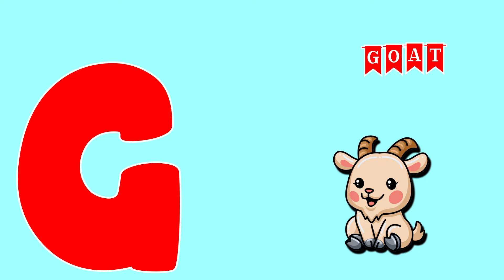Phonics Song For Toddlers ABC Phonics Song A for Alligator Phonics Sounds Alphabet A to Z